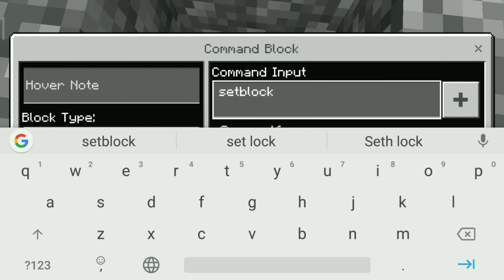HOW TO MAKE UNLIMITED DIAMONDS & XP FARM| POCKET EDITION| MINECRAFT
command codes
 1-/give @p command_block
2- setblock ~ ~5~ diamond_ore 0 destroy

minecraft wiki
minecraft forge
minecraft education edition
minecraft servers
minecraft earth
minecraft 1.16
minecraft apk download v1.14.4.2 free
minecraft apk softonic
minecraft apk download v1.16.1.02 free
minecraft apk softonic download
minecraft apk download v1.15.4.2 free
minecraft apk download v1.16.4.2 free
minecraft apkpure
minecraft apk download v1.16.4.2 free softonic
minecraft apk pc
minecraft account generator
minecraft account
minecraft apk 1.16.40
minecraft addons
minecraft android
minecraft beta
minecraft beta version
minecraft bedrock
minecraft bedrock edition free
minecraft bedrock edition
minecraft bedrock download
minecraft background
minecraft best seed
minecraft building ideas
minecraft beta download apk 0.14.0
minecraft browser

😁(HASSSI)